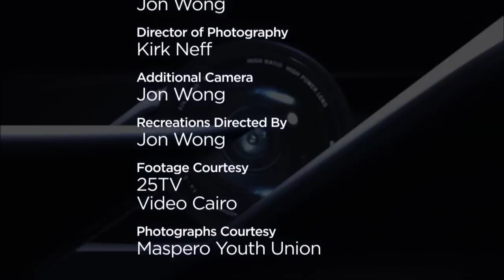FULL STORY: Arab Spring Hero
Celebrated broadcaster in Egypt, Mohamed Gohar, stepped away from the bright lights, and used his position to save a group of Coptic Christians from an almost certain massacre. After the ordeal, Gohar came to Canada and for the first time, tells his story to 16x9.